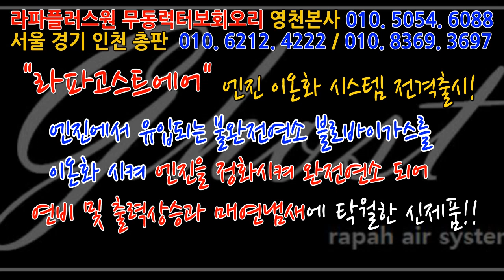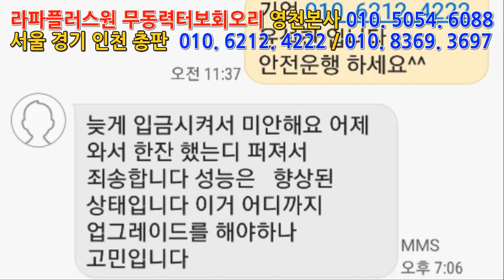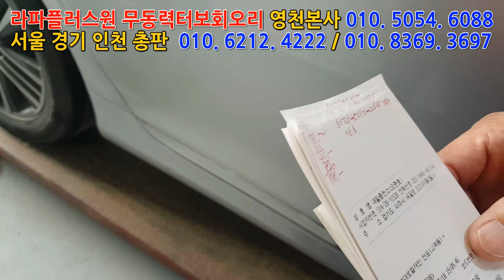[그렌져 tg 개인택시] 라파고스트에어 11호 장착차량! 매일 연비체크를 해 주셨습니다^^!~~~~~~~~~~매연저감장치!엔진출력증강!연비개선!라파세나풍파워가격!무동력터보이놈